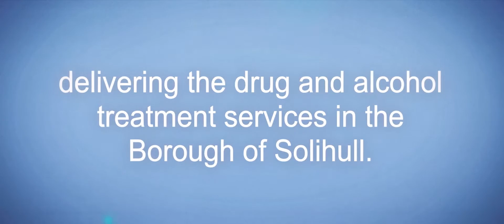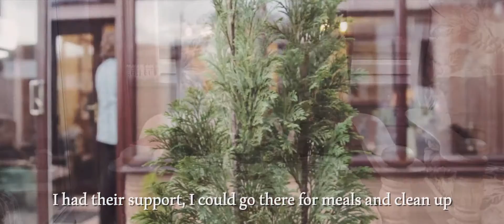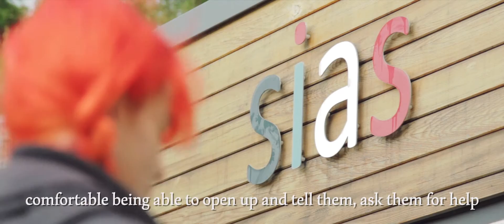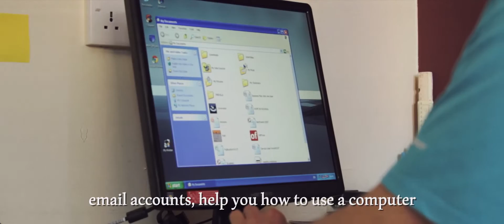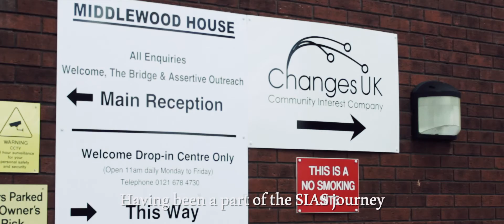SIAS A Solihull Integrated Addiction Service Film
A film reflecting the thoughts and views on the service, from genuine Solihull service users who agreed to take part. Those interviewed ranged from drug and alcohol users and also family and friends from across the borough.